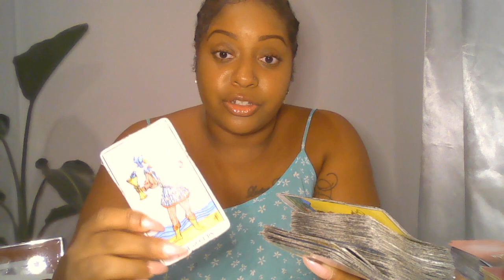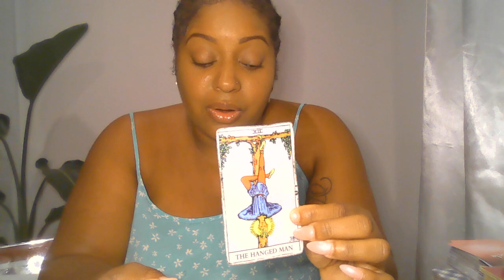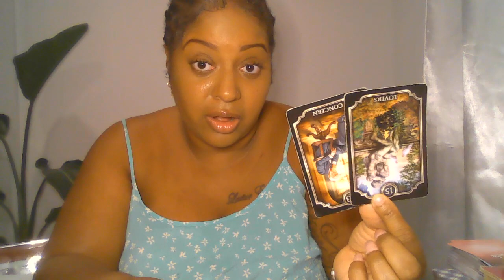ARIES RE-EVALUATE, REALIGN, & TAKE THESE CHANCES - MAJOR REWARDS 🏆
🙏🏾🧚🏾Wish List:

Lovers Oracle